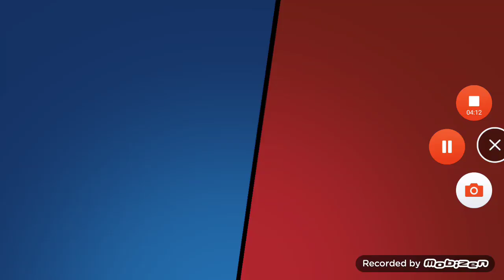Bravl stas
Anna Hovsepyan